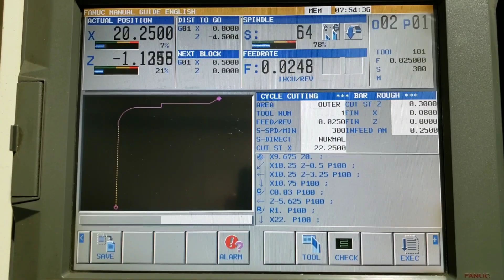CYLINDER BRACKET ROUGH AND FINISH, CNC LATHE (Tokarka cnc)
Heavy CNC Turning. Hankook Protec 9-NC Lathe.
Wspornik Cylindra.